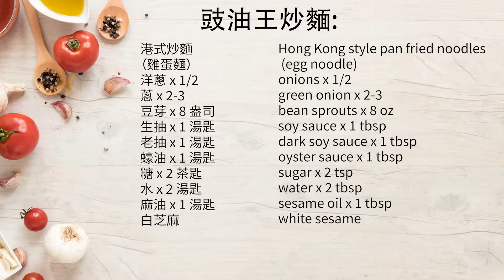豉油王炒麵食譜做法 早餐就咁食又得 送粥一流 [暖意廚房 - 港式料理] [CC 中文字幕/English Sub]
唔好等啦即刻試下啦 (English Recipe below)

IG Instagram: itsyourkitchen

豉油王炒麵做法容易整 早餐一流

本集食譜:
港式炒麵（雞蛋麵）

洋蔥 x 1/2
蔥 x 2-3
豆芽 x 8 盎司
生抽 x 1 湯匙
老抽 x 1 湯匙

蠔油 x 1 1/2 湯匙
糖 x 2 茶匙
水 x 2 湯匙
麻油 x 1 湯匙
白芝麻

ingredients:
Hong Kong style pan fried noodles
 (egg noodle)

onions x 1/2

green onion x 2-3
bean sprouts x 8 oz

soy sauce x 1 tbsp
dark soy sauce x 1 tbsp

oyster sauce x 1 1/2 tbsp

sugar x 2 tsp
water x 2 tbsp
sesame oil x 1 tbsp
white sesame